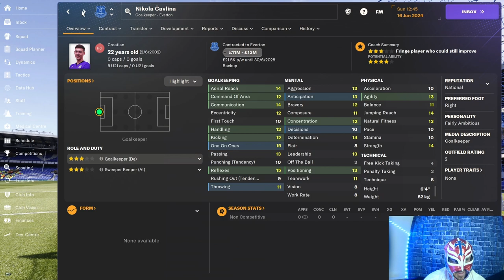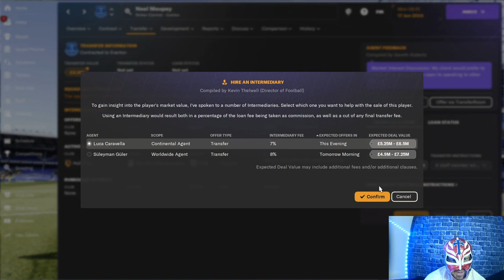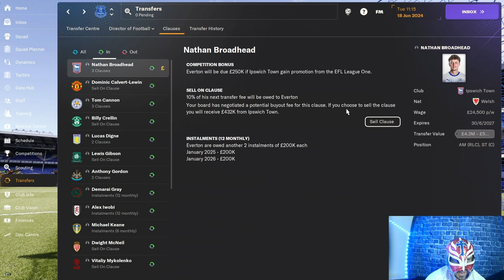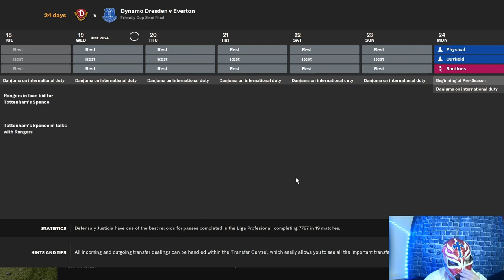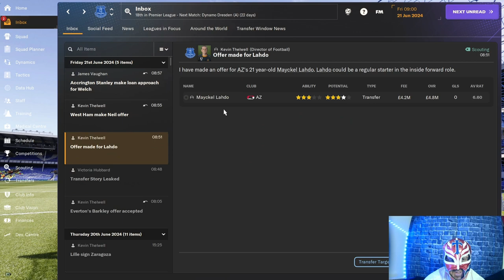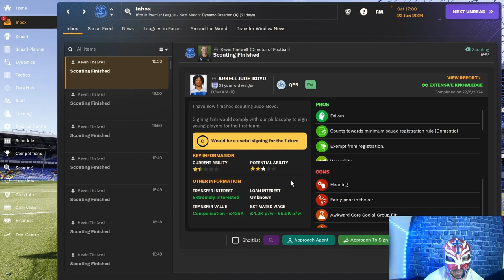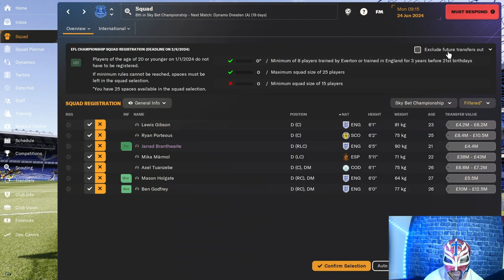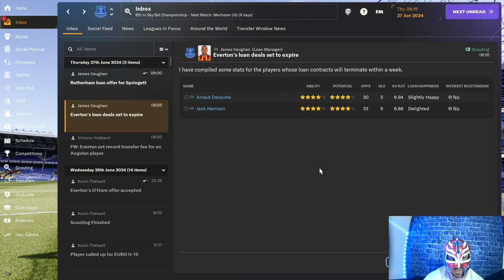Everton Tycoon Save Episode 3 - Will The Players Gel ?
About LuchaFM

🚀 "Get ready to witness the rise of your managerial prowess, as we conquer leagues, clinch championships, and build dynasties. This is LuchaFM, where the virtual pitch meets the passionate heart of football. Let the games begin!" I start the season after finishing up most of the transfers but the question is will all of these players gel and will we start strong ?